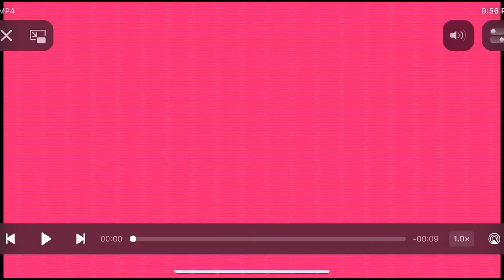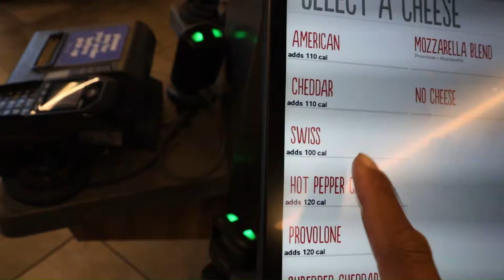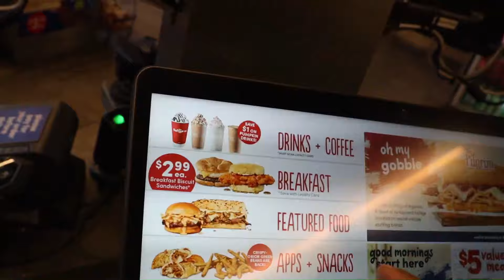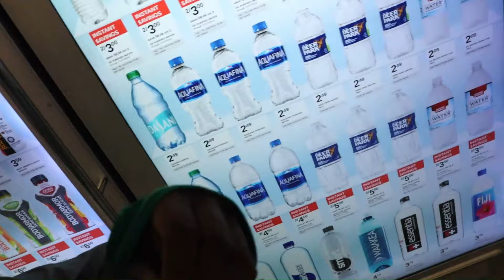Vlog (Sto-Rox vs Steel Valley & Southside 8-10u Highlights 2024 (playoffs)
Facebook Page : Quany Clips - All pictures taken will be uploaded on here)
 Quany Clips Merch coming soon . . .
Int/outro music - IBT CELLYBANDO - (GoodLife)